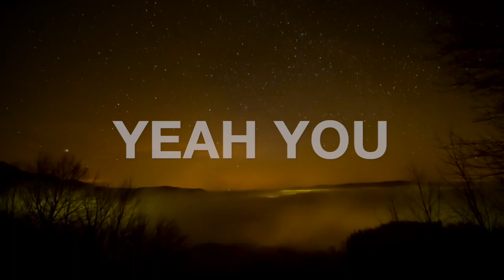JOHN'S TONE - HOLLOW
Official video for John's Tone song "HOLLOW" from the album "Shifting Gears" available 31-10-19.

Lyrics: Scott Johnstone & Lesley Johnstone
Vocals: Scott Johnstone
Guitars: Scott Johnstone
Bass: Scott Johnstone